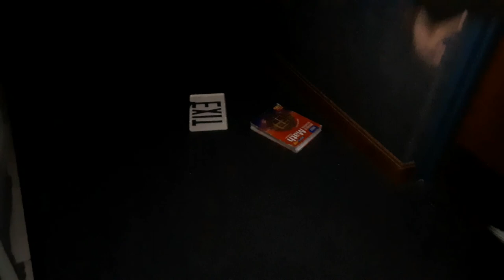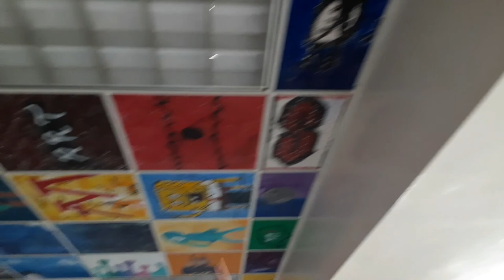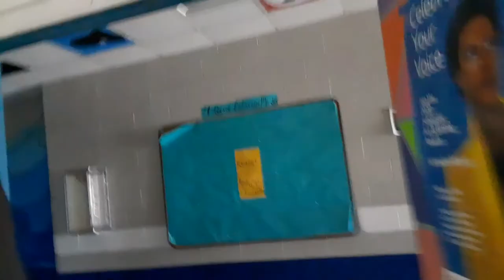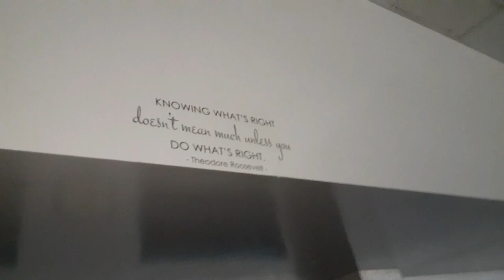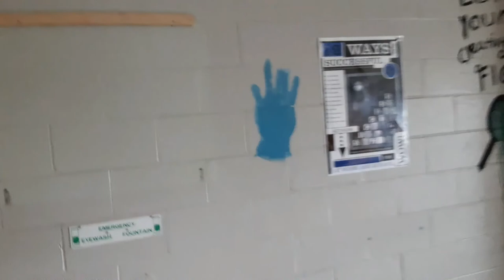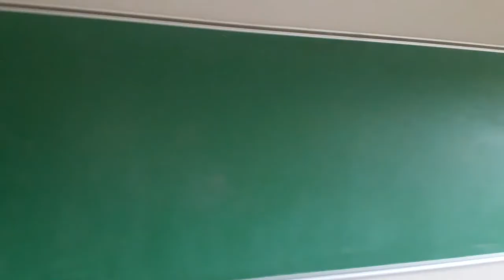Exploring Our Abandoned Middle School (East Wake Middle School)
Watch in awe as we tour our abandoned and decrepit middle school. Established in 1989, East Wake Middle School's goal was to serve its community by educating the youth and providing a safe environment for kids to grow into young adults. Based on my personal experience, the school failed at these tasks in a variety of ways. Now, over thirty years later, the school is on its last legs and begging for a second chance at life. Unfortunately, its demolition has already begun. Right next to it, a new middle school (The Neuse River Middle School) is just finishing up construction to serve a whole new generation of youth, hopefully better than its predecessor.